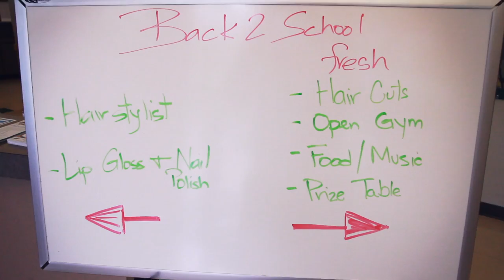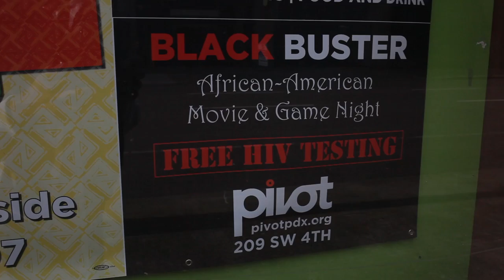Aktiveity Media Presents: Heart of the Art- Sam Thompson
Short piece from Aktiveity Media's H.O.T.A series highlighting PDX figure Samuel Thompson. Take a deeper look at the man Portland knows as "the Mayor"